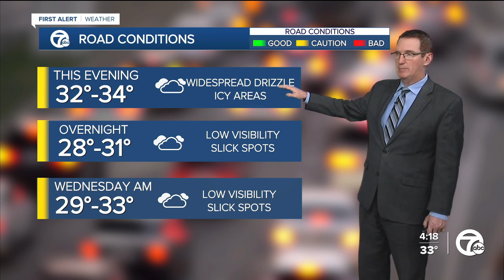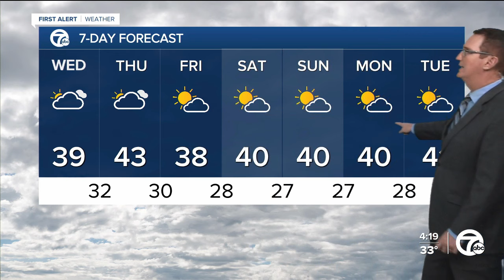Dense fog north tonight